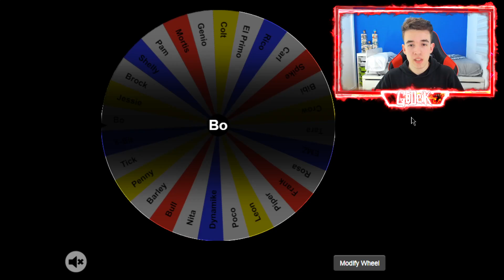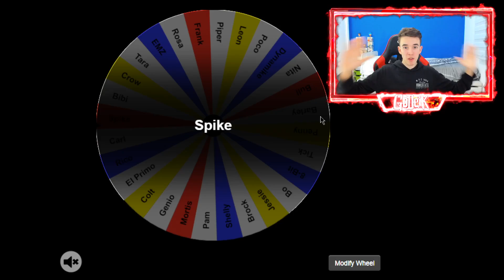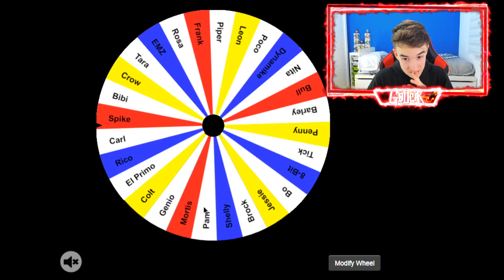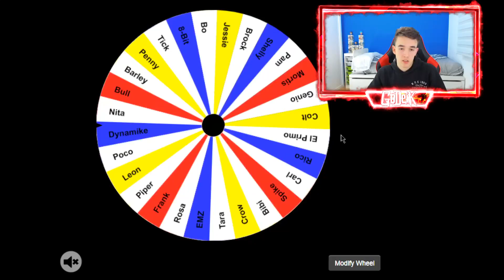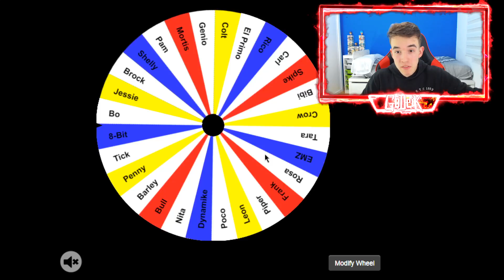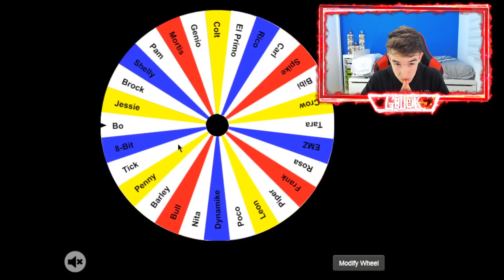LA RULETA DECIDE QUE BRAWLER USO en BRAWL STARS